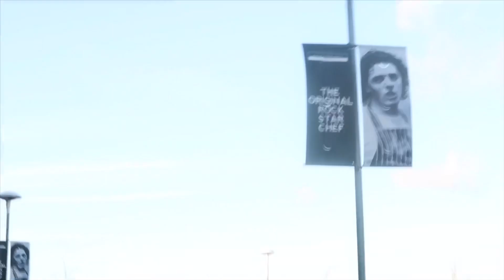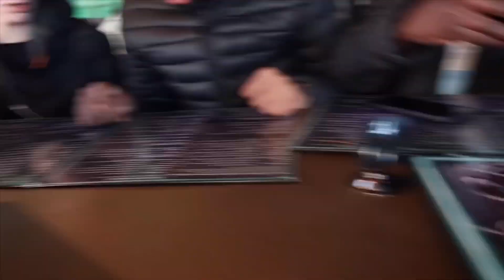We got RAIDED by SUNDERLAND!!!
👑 If you guys have made it this far show your support by commenting